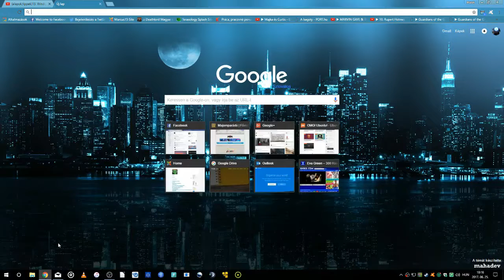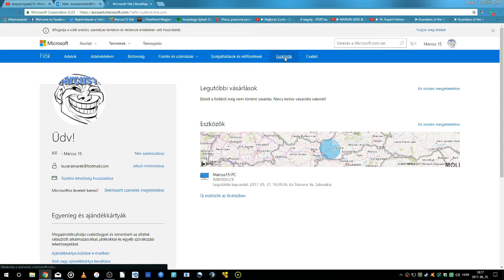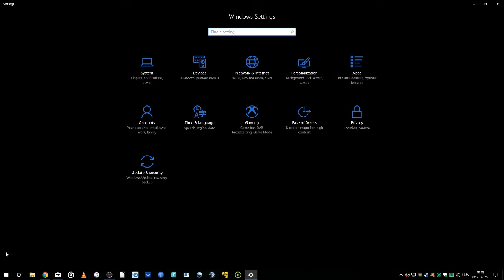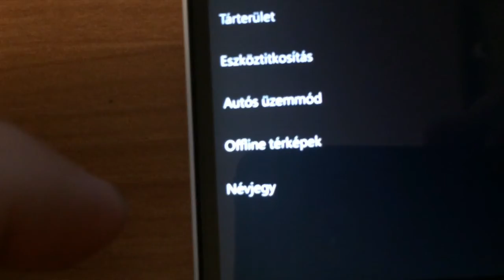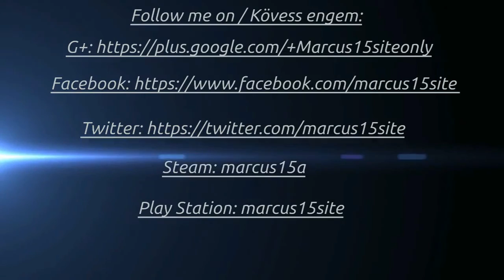Windows termék eladása